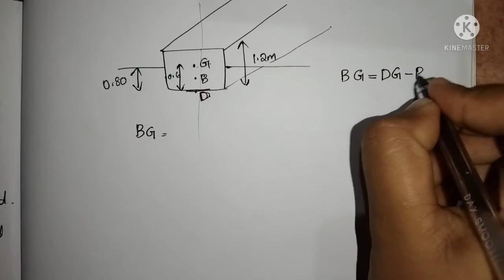METACENTRE And problems to find metacentric height